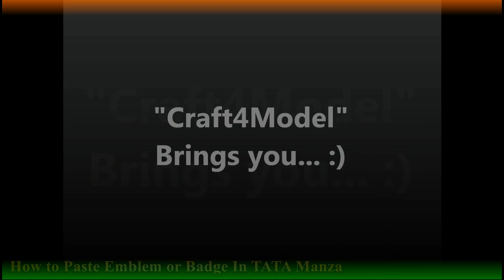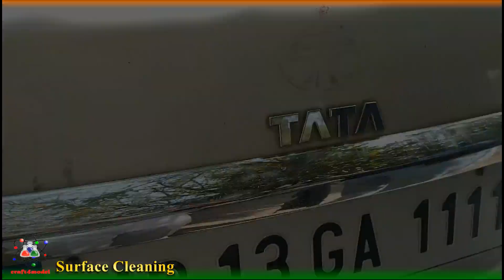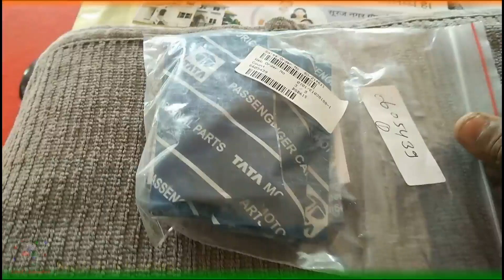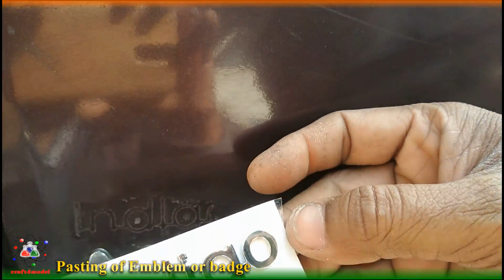How to Paste Emblem or badge II TATA Indigo Manza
In this video we are going to paste Badge in Tata Manza car we would also explain the does and don'ts of Pasting Emblem, we hope this will help you to understand more about this.